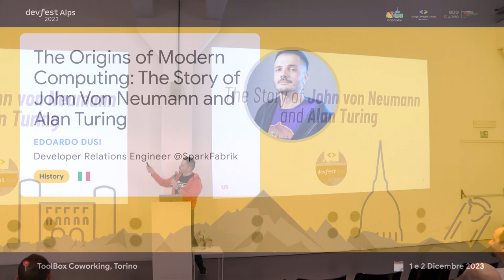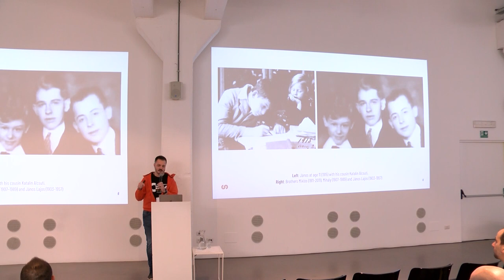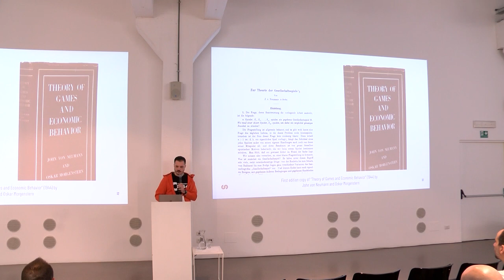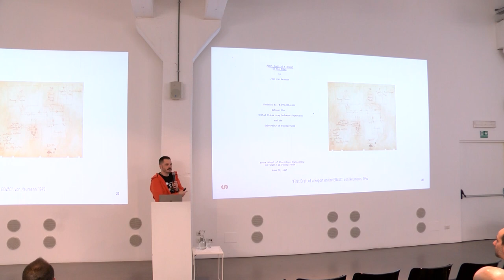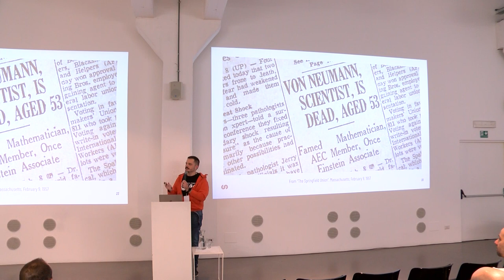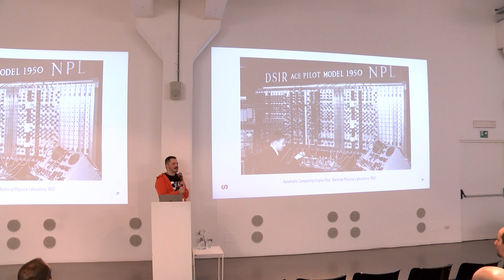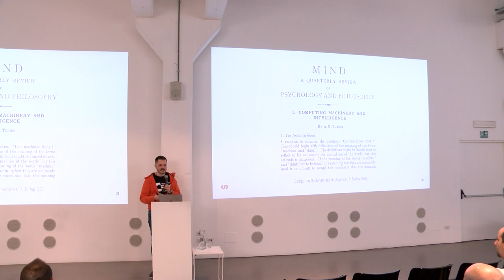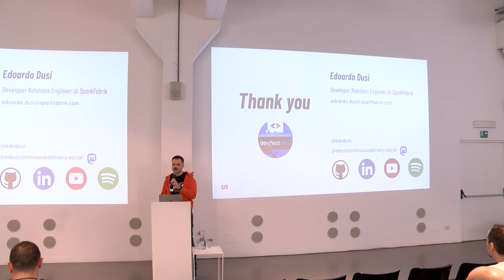DA 23 - Edoardo D. - The Origins of Modern Computing: The Story of John Von Neumann and Alan Turing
We will delve into the fascinating history of two of the most important figures in the development of modern computing. We will explore the lives and work of John Von Neumann and Alan Turing, and examine how their pioneering contributions helped shape the field of computer science. From Von Neumann's groundbreaking work on the architecture of the modern computer, to Turing's foundational work in the areas of cryptography and artificial intelligence, this talk will provide a comprehensive overview of the early days of computing, and the visionary thinkers who helped bring it to life. Whether you're a computer scientist or simply interested in the history of technology, this talk is sure to leave you with a deeper appreciation for the groundbreaking work of these two remarkable individuals.